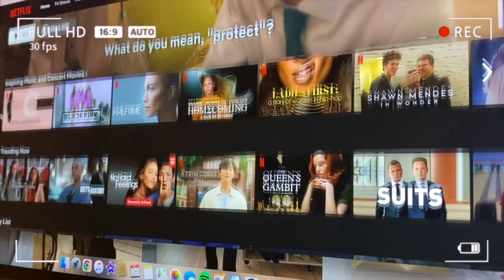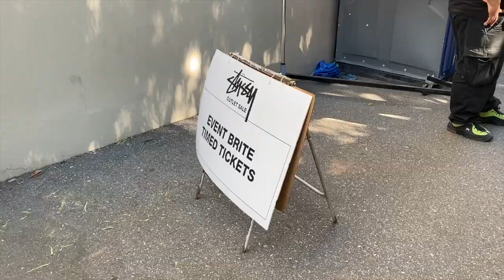weekend vlog ⊹♡ daily makeup, stüssy outlet, brunch, house chores, simple days🍝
I can't believe it's November already :o This weekend is a pretty productive one and we're going through daylight savings. I honestly thought we won't go through it this year, but I guess we are 🤷‍♀️ but yeah, come along my weekend!

📷 Camera(s) used: iPhone 11 Pro MAX, SONY HandyCam Camcorder
💻 Editing software: iMovie, Canva, CapCut